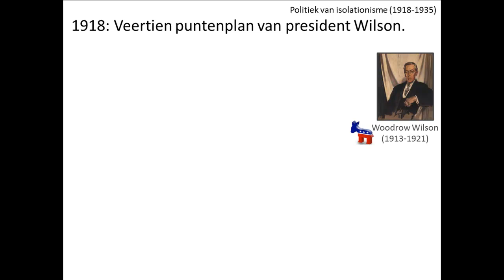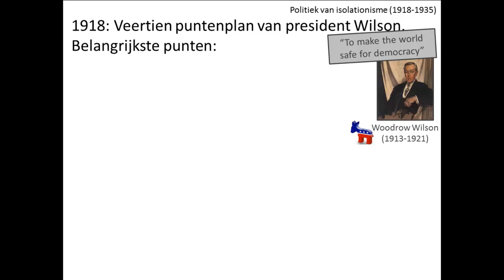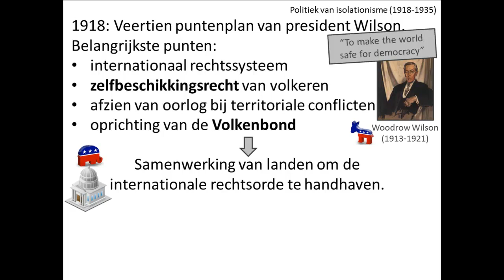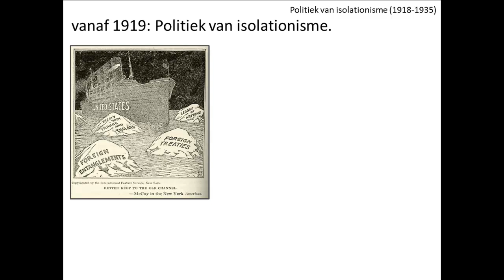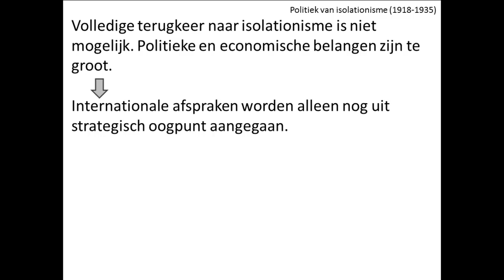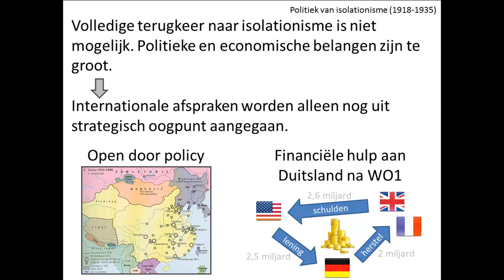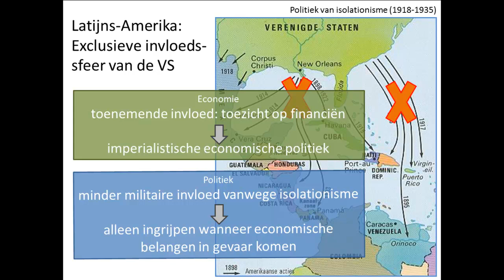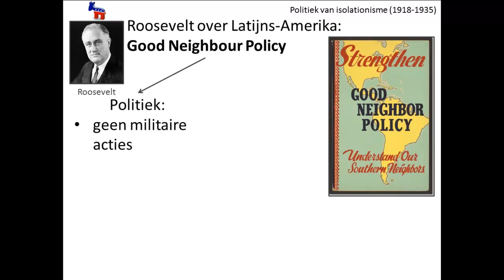oude video - 13. De VS en hun federale overheid